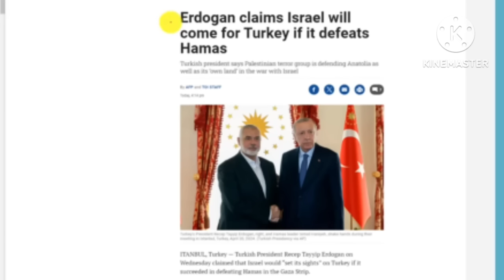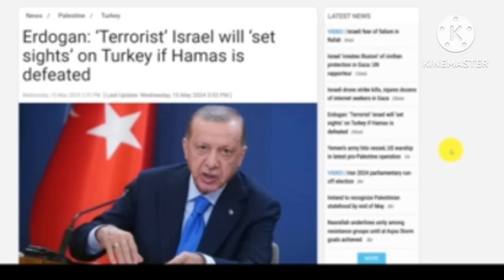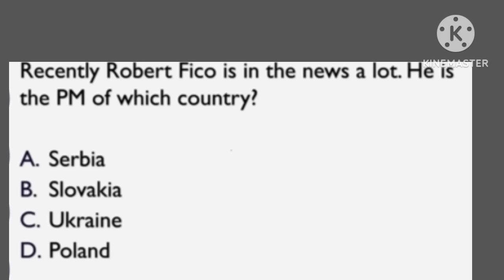Israel turkey koba attack kagen